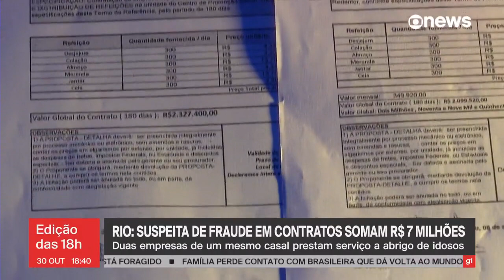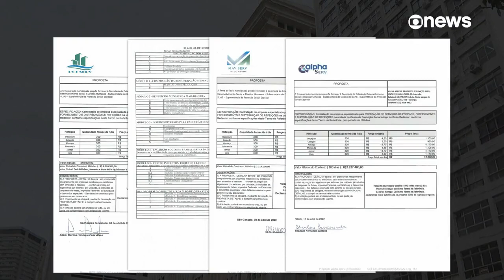A GloboNews mostra a suspeita de fraude em contratos do Governo do Estado do Rio de Janeiro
A GloboNews mostra a suspeita de fraude em contratos do Governo do Estado do Rio de Janeiro que somam quase R$ 7 milhões. Há um ano e meio, a Secretaria de Direitos Humanos escolhe, sem licitação, duas empresas de um único casal. Elas se revezam no fornecimento de alimentação para um abrigo de idosos. Assista a um trecho da reportagem de @marcelobruzzi_ e Júnior Alves.

OBS : Ainda não estamos monetizando neste canal, por isso precisamos muito da sua ajuda para chegarmos a 1000 inscritos . Deixe a sua inscrição. Contamos com a sua colaboração . Obrigado!